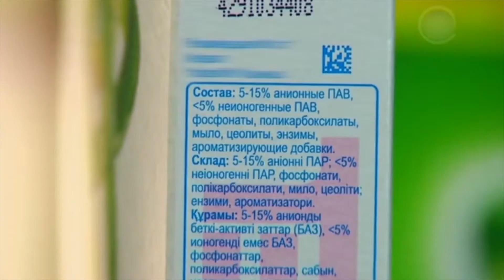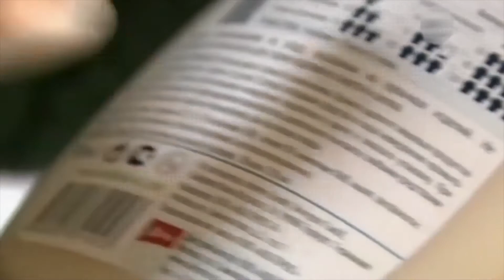Как правильно выбрать средство для мытья посуды? (рубрика "Безопасная среда")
Любая хозяйка хочет, чтобы посуда отмывалась до блеска, быстро и без усилий. Поэтому к бытовой химии предъявляется немало требований: она должна хорошо удалять загрязнения, экономно расходоваться, стоить недорого, а главное – быть безопасной. И как правильно выбрать средство для мытья посуды поможет Вам рубрика "Безопасная среда".